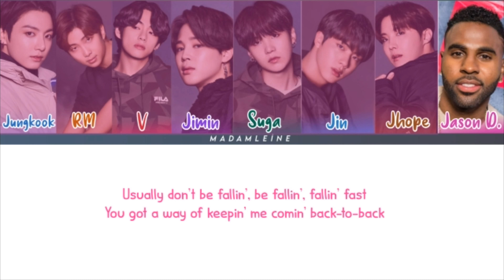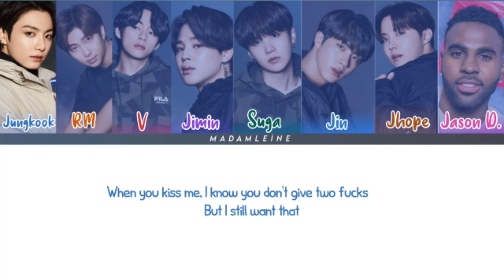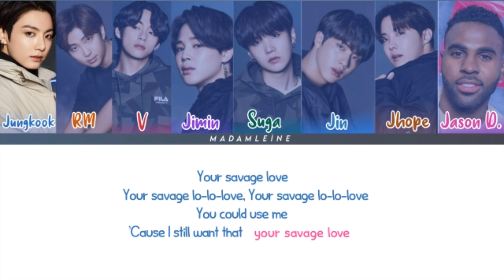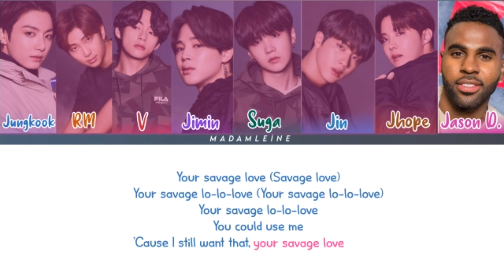BTS (방탄소년단) 'Savage Love' (Laxed – Siren Beat) [BTS Remix] Lyrics